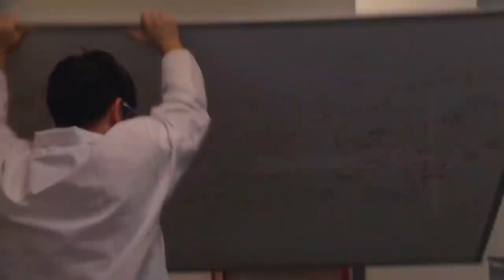If you try to CATCH the PROFESSOR instead of Pokemon [Pokémon Legends: Arceus]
What is your starter pokemon? I chose Rowlet. (And Oshawott for my 2nd character)

Game: Pokemon Legends: Arceus

I try to heart/reply to all the sweet comments (I might even pin one)